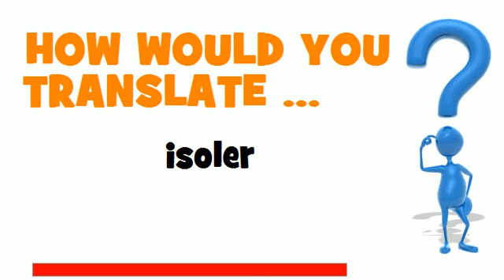FROM FRENCH TO ENGLISH = isoler